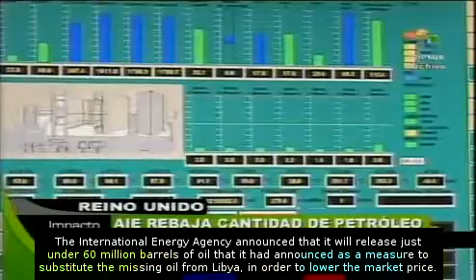IEA to release less than the amount promised onto market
The International Energy Agency announced that it will release less than the 60 million barrels of oil that it had announced as a measure to substitute the missing oil from Libya, in order to lower the market price.